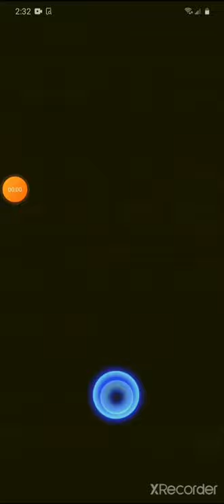virago spex nuke without daki grandsummoners